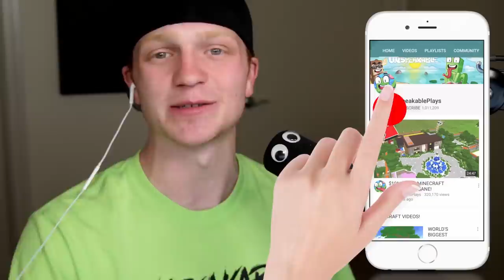IMPOSSIBLE MINECRAFT RAINBOW MAZES!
IMPOSSIBLE MINECRAFT RAINBOW MAZES! w/ UnspeakableGaming